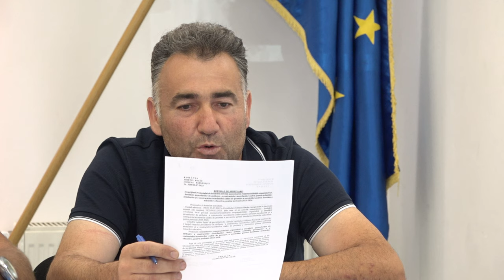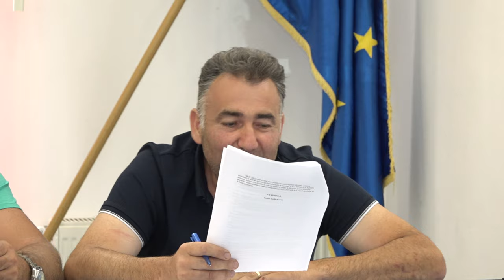BARSANESTI - Sedinta Consiliului Local din 28 iulie FILMARE EXCLUSIVTV 4K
BÂRSĂNEȘTI, județul Bacău - Ședința Consiliului Local din 28 iulie FILMARE EXCLUSIVTV 4K.

Vizionare plăcută !

ROMANIA KEYWORD PRO PLUG-IN:
metaverse,
meta vers,
metavers,
metavers romania,